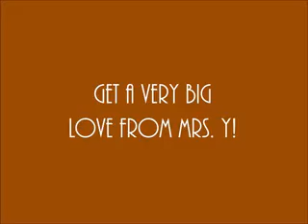Yati's Cute Cat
The video about cute cat named Comel.